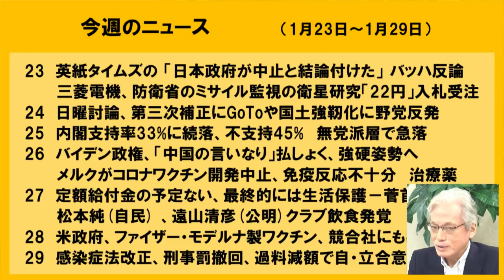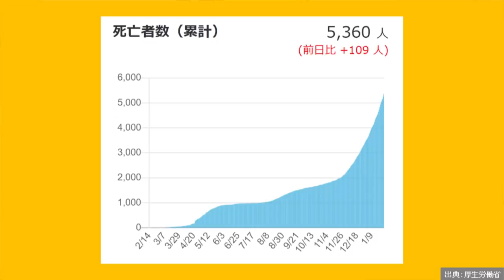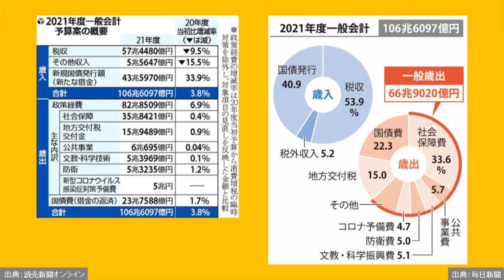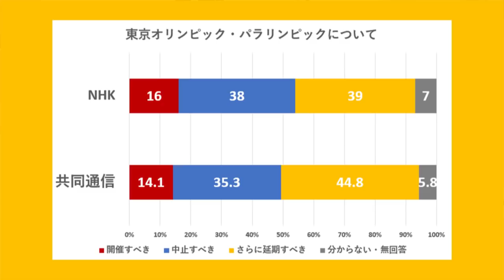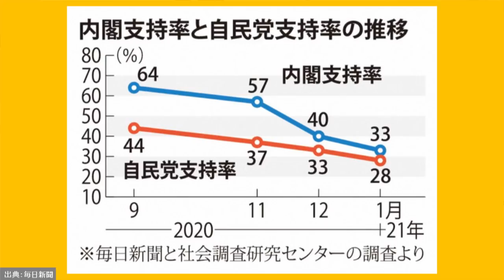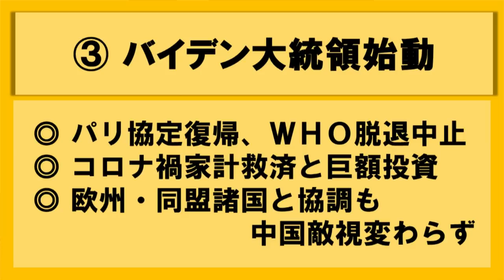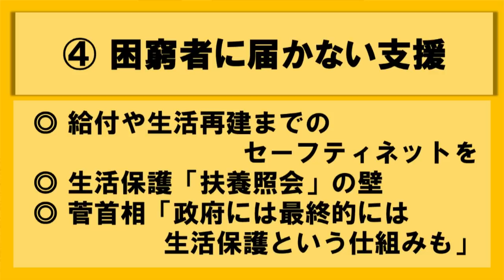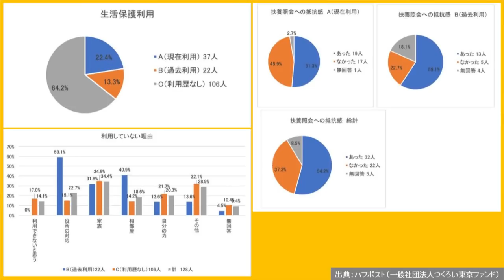支持率33％自滅の菅政権 GoTo予算、罰則、ワクチン迷走 WeN20210129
無症状で即入院、身内の全職員にPCR、与党幹部の深夜飲食に国民唖然
罰則は削除もあいまいな新型コロナウイルス対策の関連法改正案
口だけの「国民の命を守る」最終的には生活保護もそびえ立つ扶養照会の壁

コロナ感染の新規陽性者は微減も止まらない重傷者・死亡者
地方選敗退にみる自民党政権の終焉
困難な船出のバイデン大統領、世界情勢はどうなる？
弱者切り捨て内閣、国民のために働け！

出演は　山口 二郎さん（法政大学教授）
　　　　池田 香代子さん（翻訳家・ドイツ文学者）
　　　　鈴木 耕さん（編集者・ライター）
　　　　山田 厚史さん(ジャーナリスト)
司会は　山岡淳一郎（ノンフィクション作家）
2021年1月29日収録